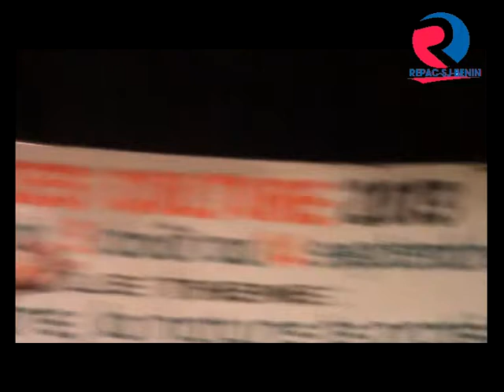Théâtre/Dans l'arène du Fou de Patrice TOTON (Extrait 2013 par REPAC-BENIN)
Titre: Dans l'arène du fou
Texte: Patrice TOTON,
Mise en scène: Zadok-Ange HOUKPATIN alias Aïnonvi
Interprétation: Ange Géraldine, Aïnonvi, Gilchrist, Baudile, Anphaf
Une production de REPAC-BENIN